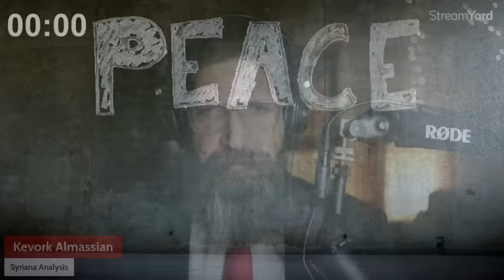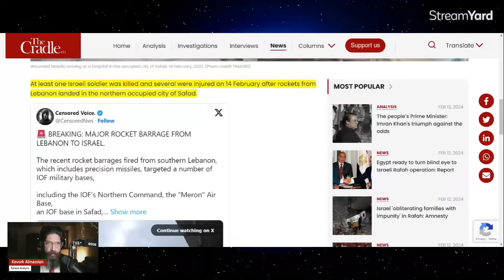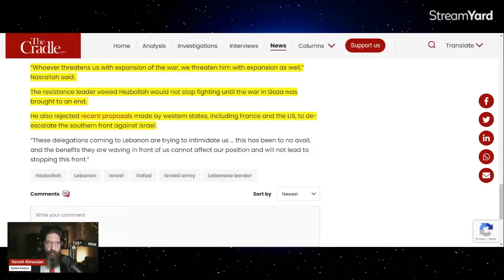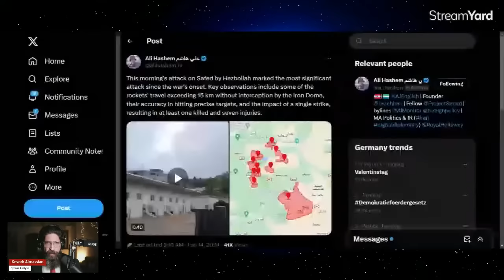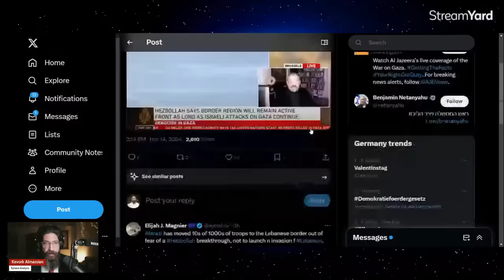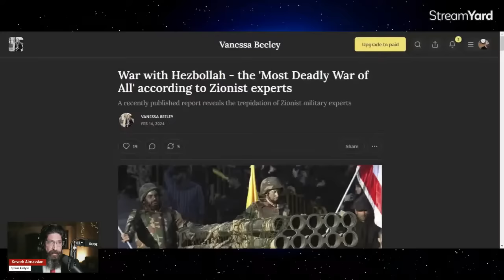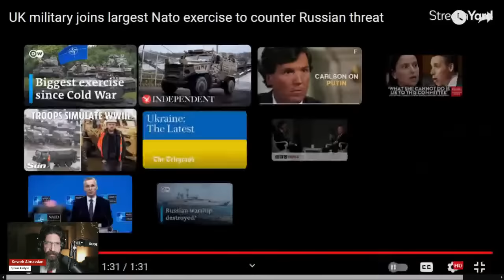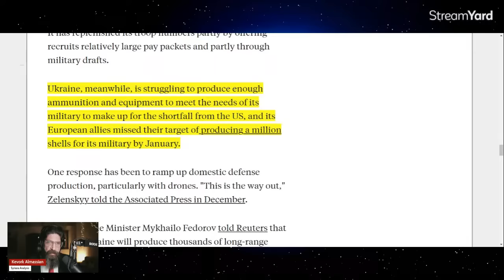The Mother of All Clashes With Israel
Brace yourselves for a significant development that unfolded on Wednesday! The Lebanese militant group unleashed a massive rocket assault, specifically aiming at the Israeli Northern Command Headquarters in Safed. In this video, we delve into the potential for an all-out war between Israel and Lebanon.

The Show Starts at 04:00

Syriana Analysis is an independent political commentary channel founded by award-winning journalist Kevork Almassian. As a geopolitical expert, Almassian aims to provide educational content critical to the mainstream media and establishment narratives.